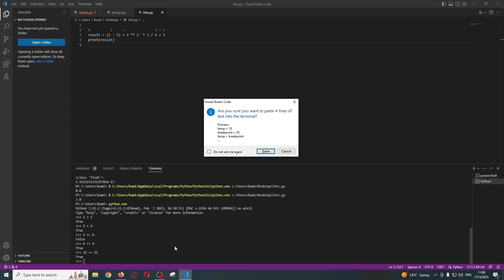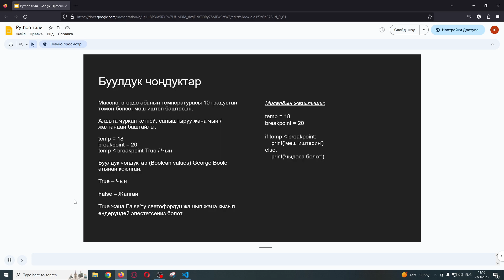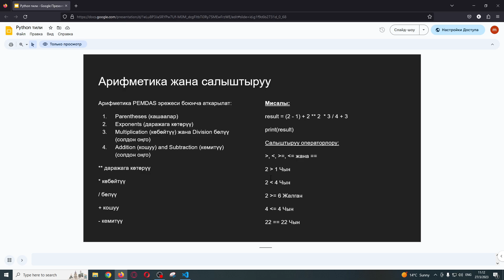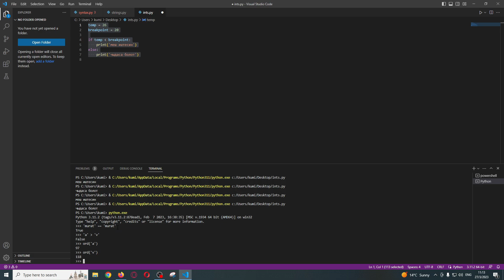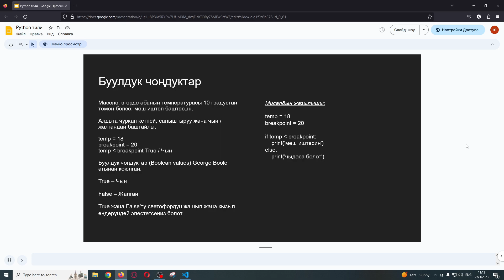19. Буулдук чоңдуктар